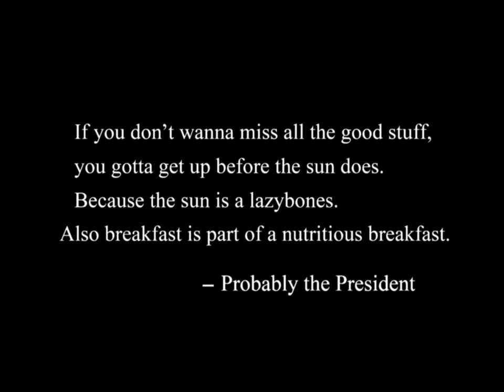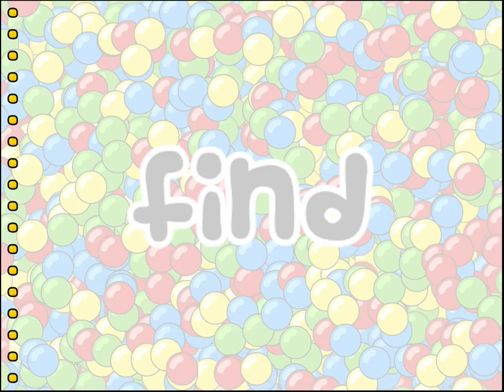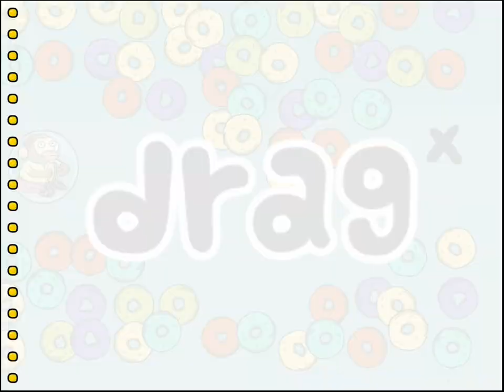Clarence's Amazing Day Out - New Best Score Means New Game Unlocked (iOS/iPad Gameplay)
the8bittheater
eternalpal